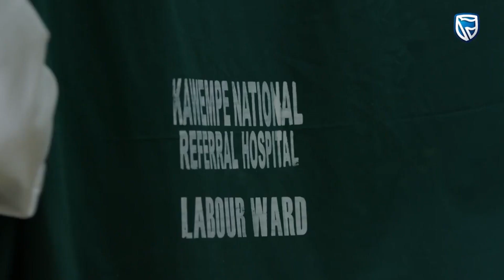We're Here For Mothers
To support better maternal health care in Uganda, together with various private sector partners we have invested more than UGX 800 million in equipment and mama kits for health centres across the country.
Over 30,000 Mothers have been supported through the maternal Health program.